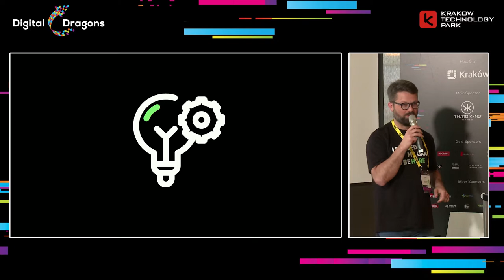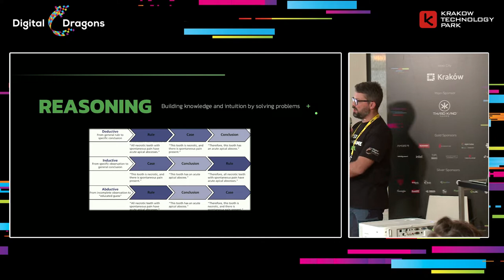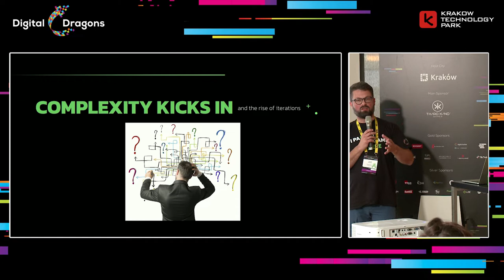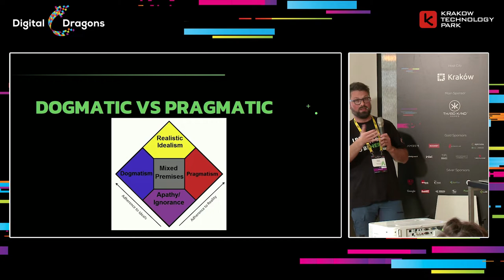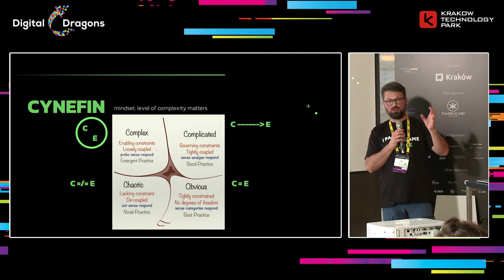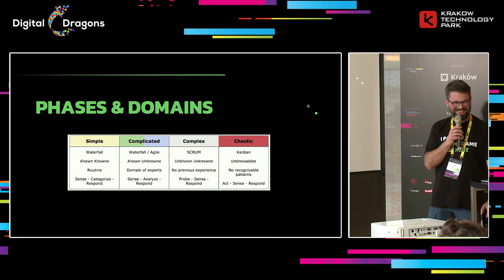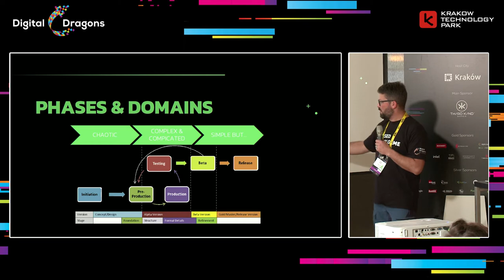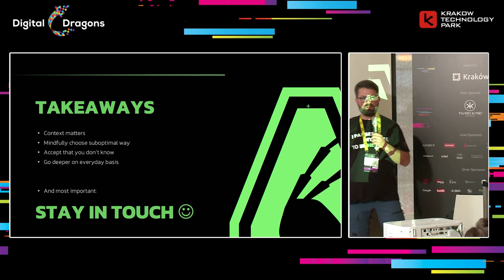Wojciech Kuśnierz - Cynefin and how not to use a hammer all the time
Wojciech Kuśnierz (PIXEL ANT GAMES)